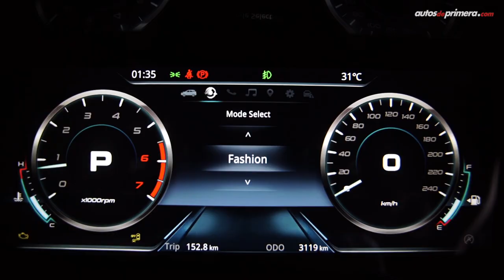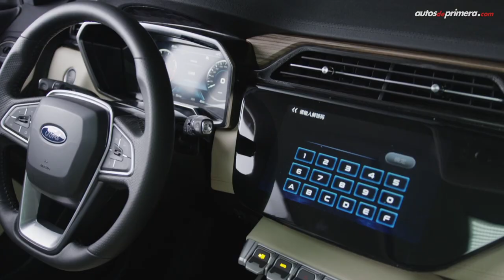Ford Territory 🔥 de China para el mundo 🔥 Lanzamiento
Ford Territory, la compañía norteamericana presento el nuevo Territory, un SUV proveniente de la alianza con JMC en China. La nueva Ford Territory estará disponible en varios mercados de Latinoamérica. La 2021 Ford Territory es un SUV Compacto que llega a complementar el portafolio de la marca entre la EcoSport y Escape. ¿Qué les parece? ¿Les gustó la Nueva Territory?.